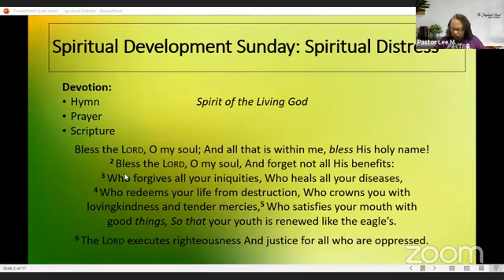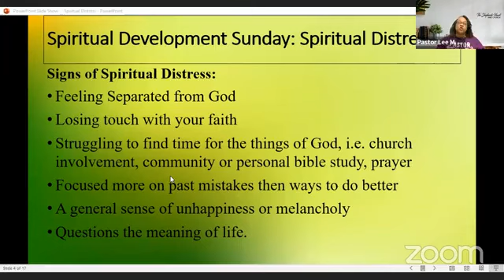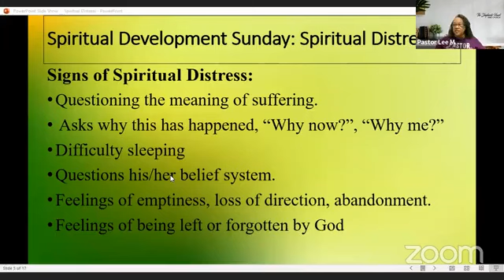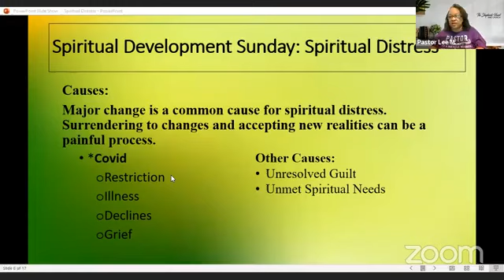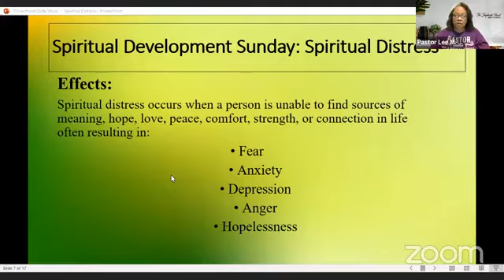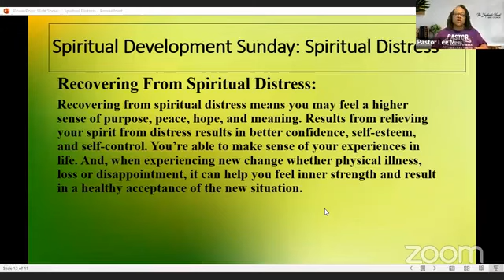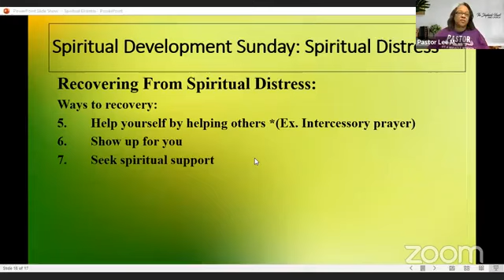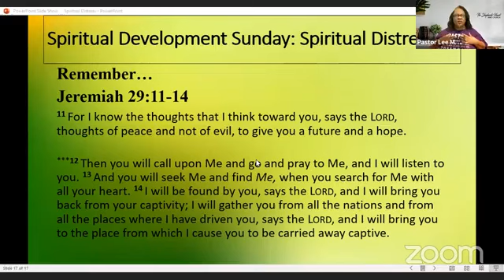Spiritual Development Sunday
Spiritual Development Sunday. Topic: Spiritual Distress